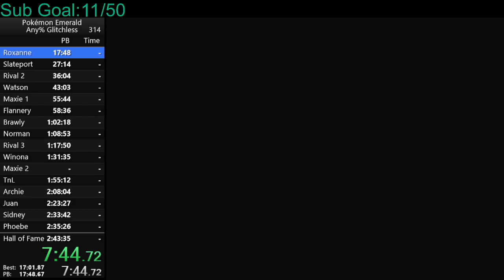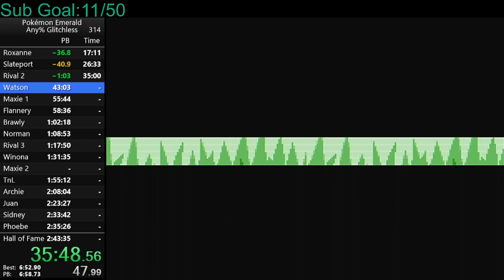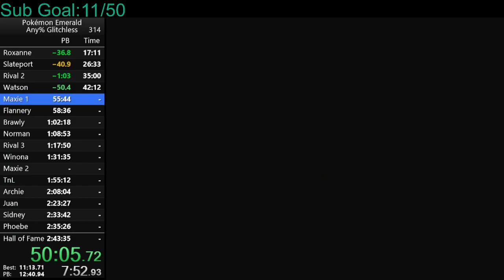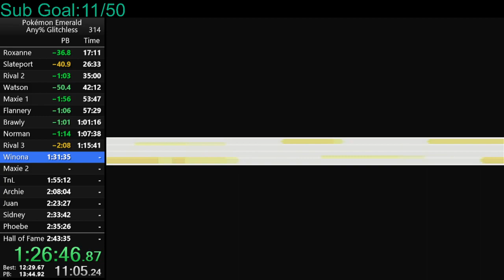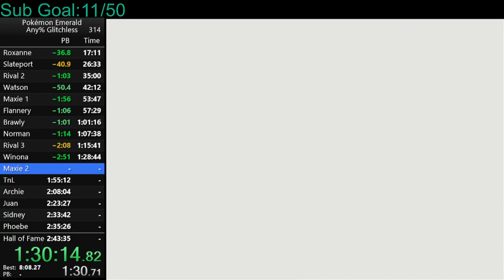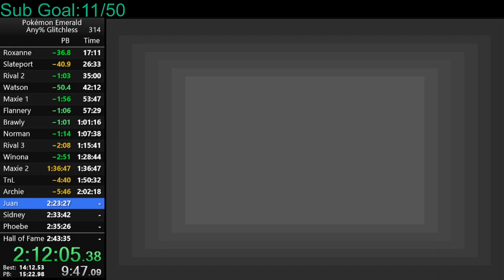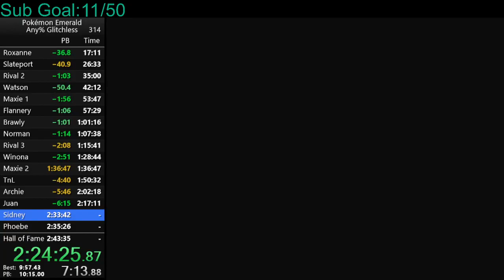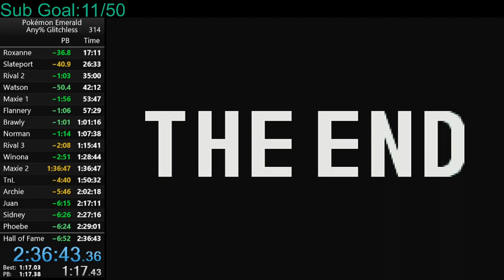Pokemon Emerald in 2:36:43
Bad but not as bad as it could be -- Watch live